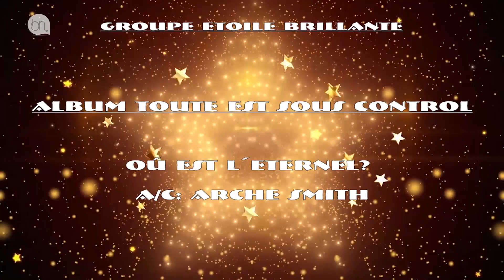ARCHE S OU EST L'ÉTERNEL BNTV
Ici vous trouverez que des Clips video et autre.

GonaAlibi Tv vous remercie pour votre soutien  et n’oublie pas de nous faire de petit signal d’encouragement pour améliore ou ajoute de meilleur des GonaAlibi Tv congolaise